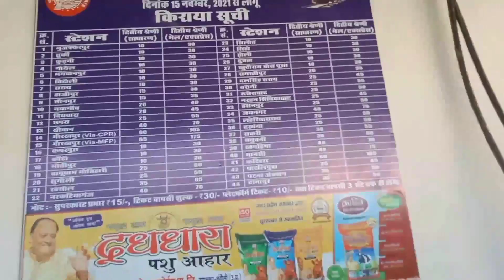RAMDAYALU NAGAR To Goraul RAILWAY STATION | MUZAFFARPUR BIHAR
Goraul RAILWAY station
RAMDAYALU NAGAR To Goraul RAILWAY STATION | MUZAFFARPUR BIHAR | ALICE SWIFT My village area vlog

Ram Dayalu Nagar railway station is a small railway station in Muzaffarpur district, Bihar. Its code is RD. It serves Muzaffarpur city as secondary station. The station consists of 2 platforms.

Location - Gannipur Road, Ramdayalu Nagar, Muzaffarpur, Bihar, India